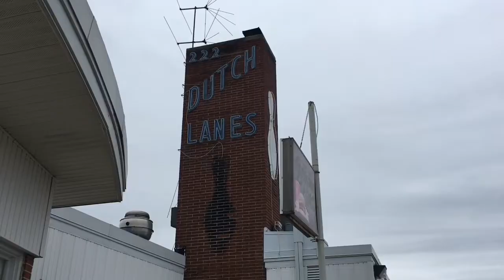The Best Bowler Preview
Alliance men bonding time with daughters and sons to see who is the best bowler competition.